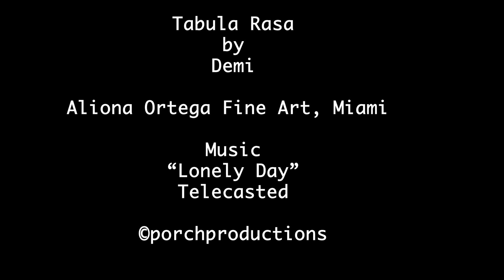Tabula Rasa by Demi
May 2024.
Aliona Ortega Fine Art.